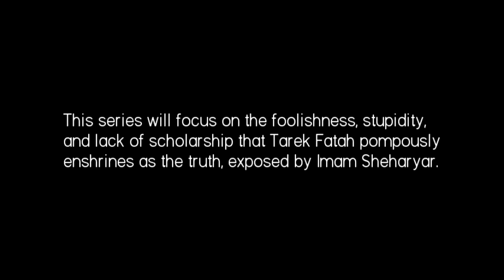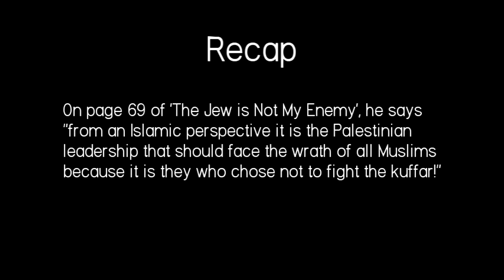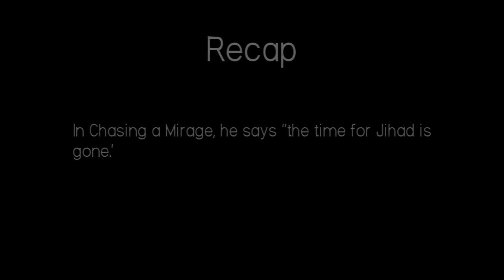Part 8: Tarek Fatah Lies to His Fellow Canadians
Remember that ignorant and self-righteous bigot? You know, Tarek Fatah!? Well he's back and he's no more scholarly than he was in Video 7!